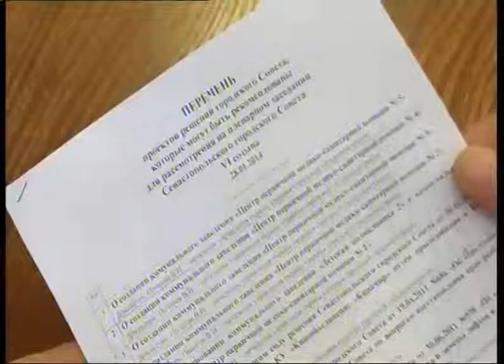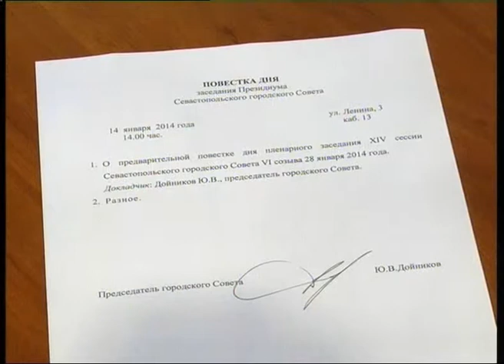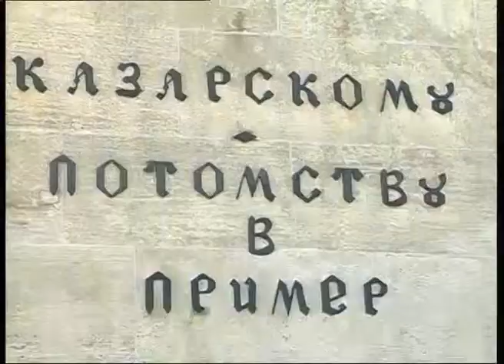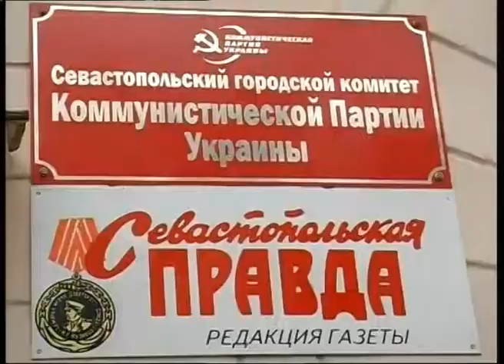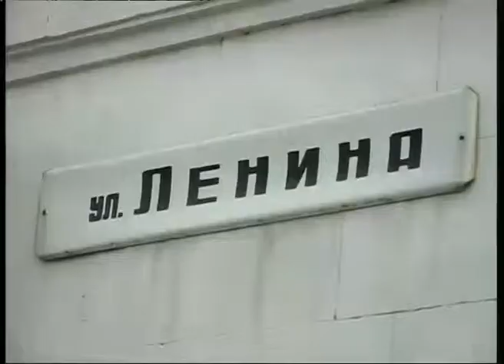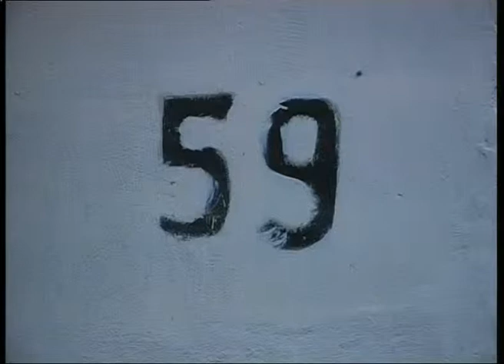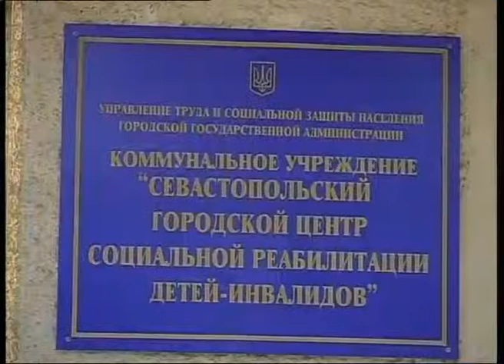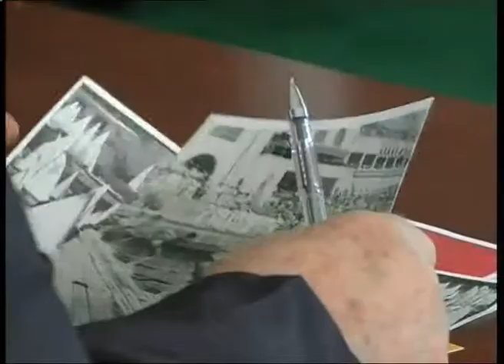Наше время 14.01.2014